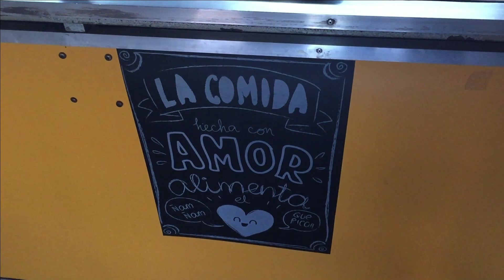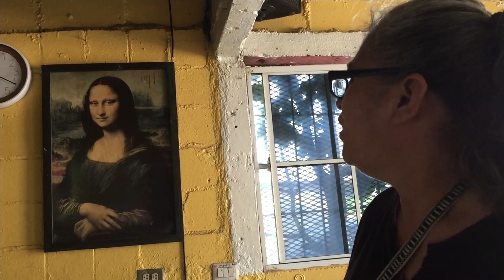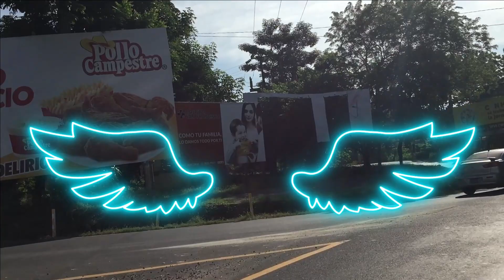Quieres sorprenderte con la LAGUNA DE HOLOMEGA Sabes en qué parte de El Salvador la encuentras? mira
En el Parque  Raúl Francisco Munguía de Usulután le preguntamos a la gente SI LAS ELECCIONES PRESIDENCIALES fueran mañana, ¿usted por quién votaría?

Todo tipo de ayuda será bienvenida y utilizada para mejorar el Canal
Si te gustan nuestros videos y quieres ayudar con una donación para que sigamos subiendo mejor contenido puedes comunicarte con nosotros a nuestro WhatsApp